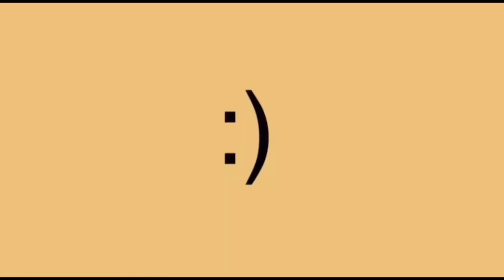APLICAÇÃO DE LACE FRONT COMPLETA! (Lace do aliexpress)✨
Oii meus amores!! Tudo bem com vcs??
No vídeo de hoje, ensinei vcs como eu faço a aplicação da minha lace front, que comprei no ALIEXPRESS!!! Inclusive vou deixar o link dela aki pra vcs:

E tbm irei deixar o link do kit de cola para colar a sua front lace: